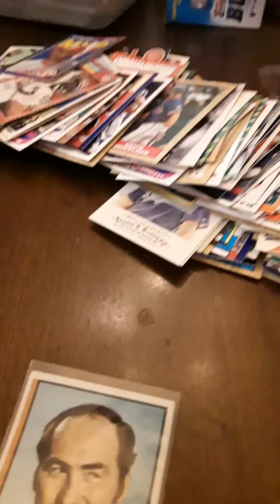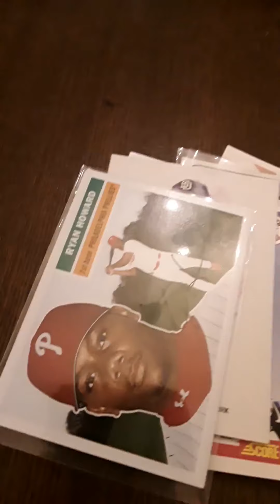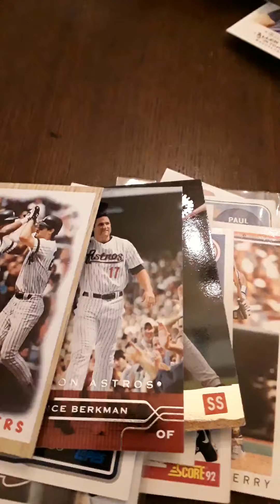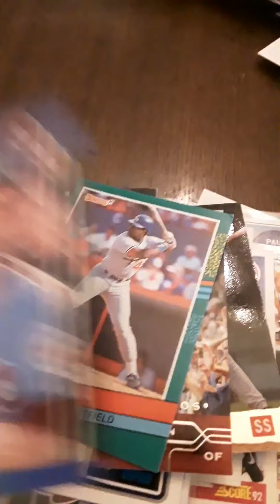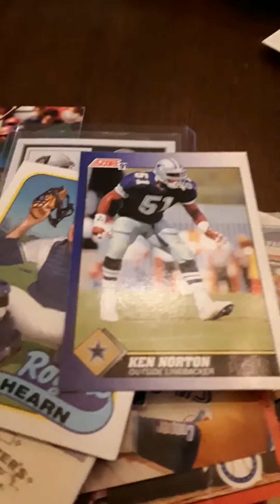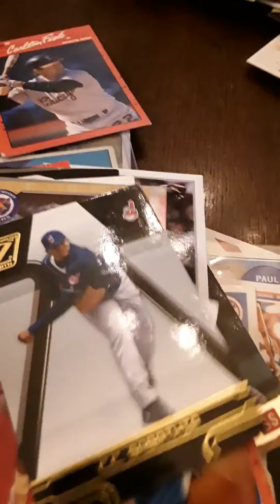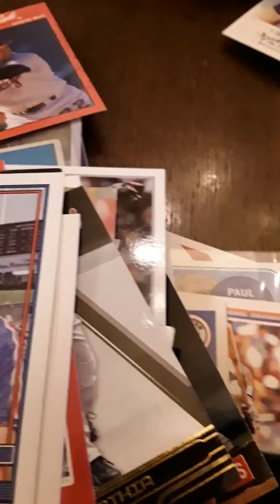FLEA MARKET HAUL FROM HANFORD, CA PART 2 OF 2. 2019 THROW BACK VID.